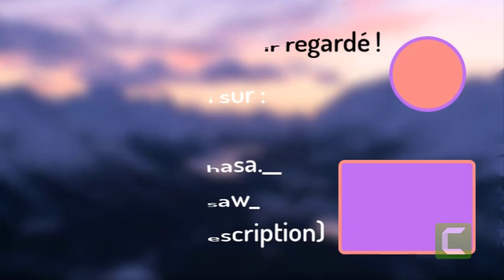Ayez un Clément dans votre vie. - FLY#FIN (Clément)